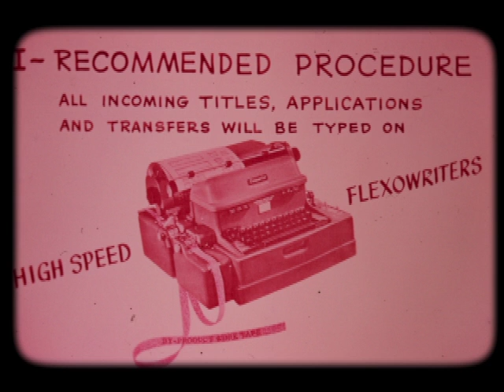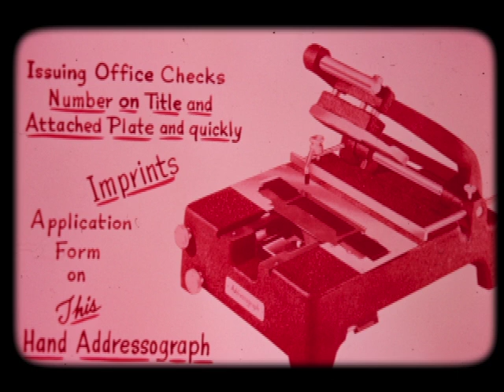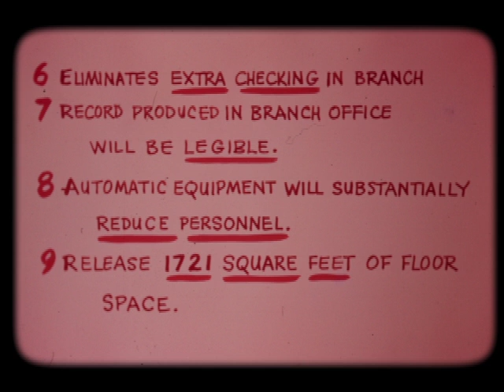New Methods for Motor Vehicle Registration: The Amazing Addressograph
Your vehicle title registration work will never be the same after it's streamlined by the Addressograph. Powerpoint ain't got nothing on a good old fashion slideshow sales presentation. The Addressograph was patented back in 1896, over the years it evolved to more sophisticated methods of automating address printing and duplication. Enjoy this amazing presentation.